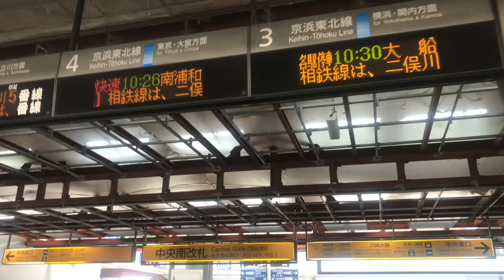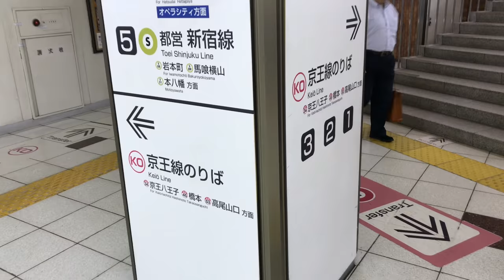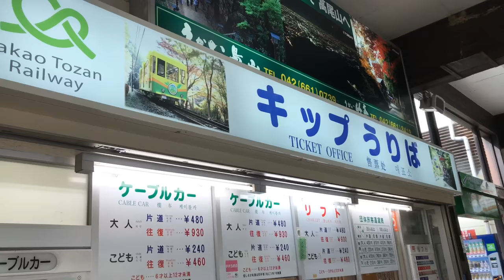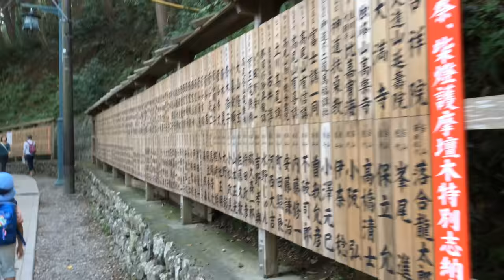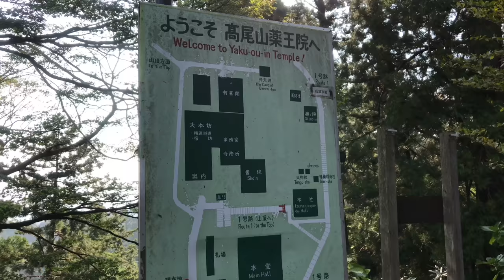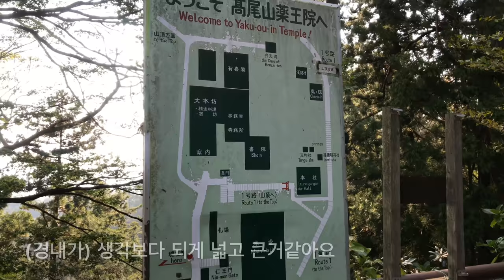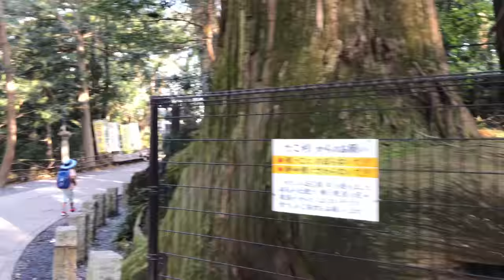도쿄 주부 일상 VLOG :: 아씨오 10월. 뮤자 심포니홀 연주회. 타카오산 산보. 집밥. TOKYO LIFE. 韓国人主婦の東京くらし。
10월의 영상이지만
엄마와의 추억을 남기고 싶어서
늦게나마 올려봅니다 🍃

제가 좋아하는 연주홀인
🎼가와사키 뮤자 심포니홀에서
도쿄교향악단의 연주회가 있어
엄마랑 루카스를 데리고 다녀왔어요🎶

이날의 공연은 가와사키 지역 복지재단의 후원으로
여느때보다 훨씬 많은 장애인들이 함께했는데,
1층 객석의 일부는 진동장치를 이용해서
🎧청각장애를 가진 분들도 음악을 느낄 수 있게 만들고
바이올린 연주자가 객석까지 내려와 연주를 했어요 🎻

♿️우리는 누구나 언제든 장애를 가지게 될 수 있는데,
나에게 만약 청각장애가 생겨도
기술의 발전이 잃어버린 음악을 돌려주겠구나🛰
그런 생각에 마음이 뭉클했습니다💗

⛰그리고 엄마가 등산을 좋아하셔서
도쿄에서 전철로 갈 수 있는 타카오 산에 올라가봤어요

실은 저는 등산을 엄청 싫어해서 ㅋㅋ
케이블카로 올라갈 수 있다고 해서 갔어요🚠

아이들도 쉽게 올라갈 수 있는 완만한 비탈길이라
이것저것 군것질도 하면서 엄마랑 두런두런 얘기도 하고
생각보다 훨씬 재밌는 시간이었어요🐿

10月の映像ですが
母との思い出を残したくて
遅くでもアップします🍃

私の好きな演奏ホール
🎼川崎ミューザ シンフォニーホールで
東京交響楽団の演奏会があってて
母とルカスを連れて行ってきました🎶

この日の公演は川崎地域福祉財団の後援で
いつもより多い障害者がいらっしゃって、
1階の客席の一部は振動装置を用いて
🎧聴覚障害を持った方々も
音楽を感じさせることができました🎻

♿️私たちは誰でもいつでも障害を持つことができるのに,
私に,もし聴覚障害ができても,
技術の発展が失われた音楽を返すんだろう🛰
そんな思いで心が温めました💗

⛰そして,お母さんが山登りが好きだから,
東京から電車でいける高尾山に登ってみました

実は私は登山が大嫌いです(笑)
ケーブルカーで上がることができるから行ってみました🚠
思ったよりずっと面白い時間でした🐿

いつも楽しく見てくれてありがとうございます😊

✏️뮤자 가와사키 심포니홀
MUZA Kawasaki Symphony Hall

✏️가와사키역 라조나플라자
lazona kawasaki

✏️론하만 카페
RHC (Ron Herman) CAFE